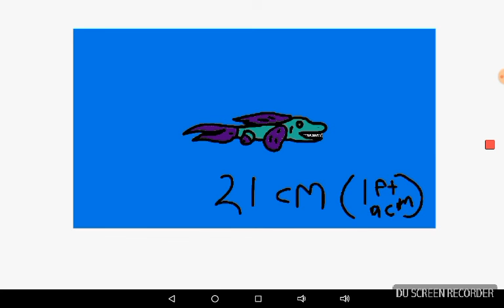Sea tiger dragon evolution.